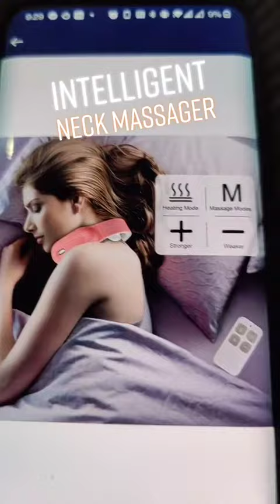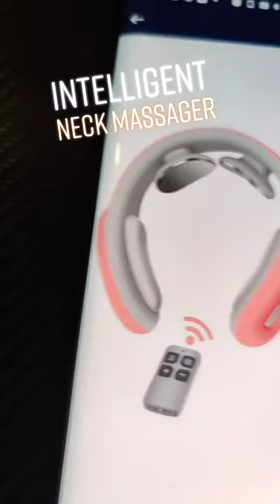Smart Next Massager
Intelligent Neck Massager -=[JUST-UNBX]=- @amazon